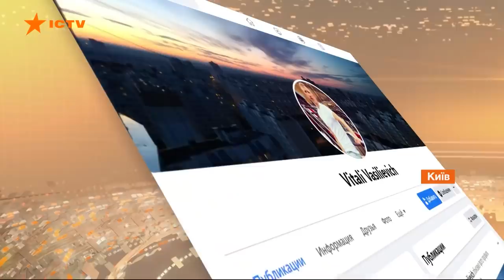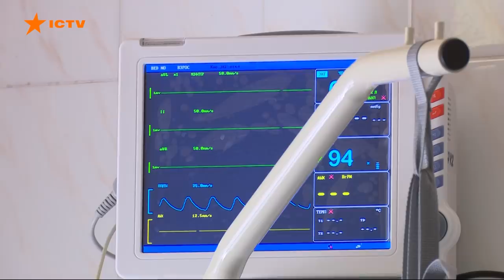Факти ICTV - Випуск 21:10 (04.08.2021)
Факти ICTV – останні новини України та світу на 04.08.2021. У новому випуску програми Факти ICTV дивіться: Жан Беленюк завоював перше на Олімпіаді у Токіо золото для України; Хорватія, Греція, Туреччина, Албанія та Македонія у вогні через лісові пожежі; у Києві чоловік прийшов до Кабміну з гранатою; білоруські спортсмени залишають країну.